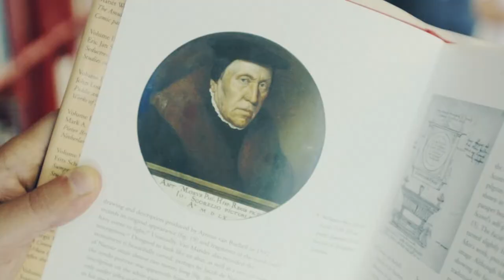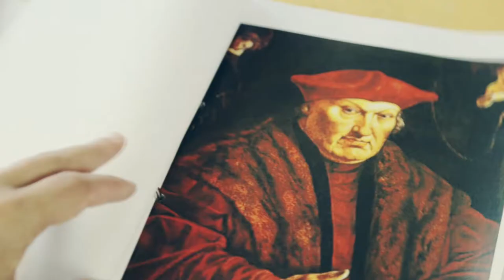Jan Paul Schutten over het stripboek Jan van Scorel - Sede Vacante 1523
Het Centraal Museum presenteert 'Jan van Scorel, Sede Vacante 1523'. Een 80 pagina's tellend stripboek gebaseerd op historische feiten -- en een snufje fictie.

Schrijver Jan Paul Schutten, tekenaar Paul Teng, en inkleurster Dina Kathelyn laten in drie korte films zien hoe deze strip is gemaakt.

Jan Paul Schutten: 'Jan van Scorel was in Rome toen de paus stierf, een heel dramatisch moment. Die paus werd gehaat, en dat feit was een heel dankbaar element voor het verhaal. Zo hebben we er veel spanning in kunnen krijgen.'

Rond de lancering van deze prachtige beeldroman organiseert het Centraal Museum in Utrecht een tentoonstelling van de originele tekeningen van Paul Teng (19 oktober 2013 t/m 19 januari 2014).